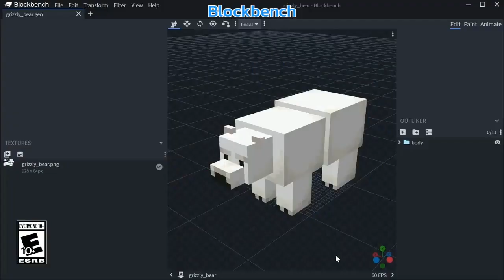คลิปสั้นสรุป Minecraft Live 2021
สวัสดีครับผมคือ FPG TV
ช่องนี้จะทำคลิปเกี่ยวกับเกม Minecraft และสอนวิธีการต่างๆ ฝากเป็นกำลังใจให้ผมด้วยนะครับ ถ้าชอบถูกใจมากดติดตาม พร้อมกดรูปกระดิ่งเพื่อไม่พลาดการแจ้งเตือน